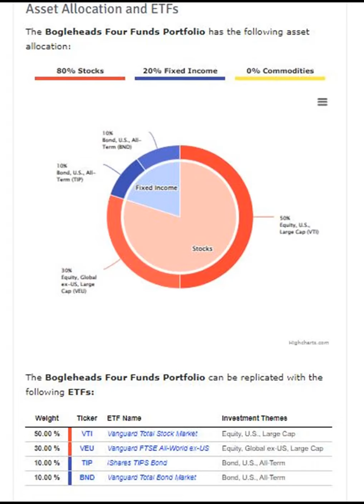Bogleheads Guide To Investing Summary part two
The Bogleheads Guide to Investing summary provides a good overview of basic financial prudent advice for novice investors seeking a basic how to follow guide on success with personal finance with the  typical Vanguard low cost modest semi-reliable returns.

SOFI
Money management accounts

Chime
Checking account

Chase
Credit cards (use responsibly)